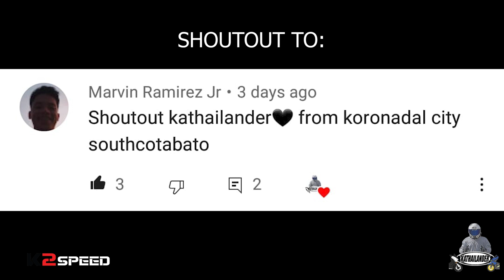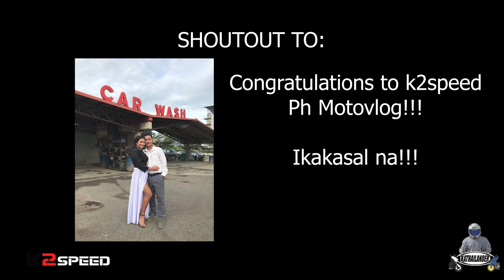195cc AEROX l BG the awakening at 86 Racing Thailand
For references check this links for my set up:

-192cc set up

-62mm bore up vlog

-1st stage set up stock size piston

LIQWYD - YOU

NO-copy rights